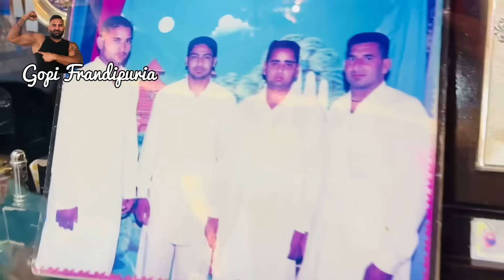ਕਿੰਦੇ ਵਾ ਕੇ ਕੁਸ਼ਤੀ ਕਰਨੀ ਆ | Sultan Da Kita Welcome | Gopi frandipuria